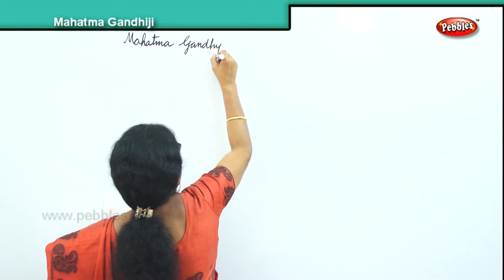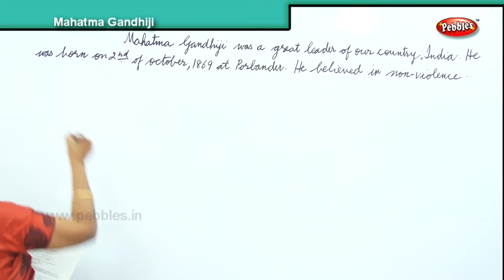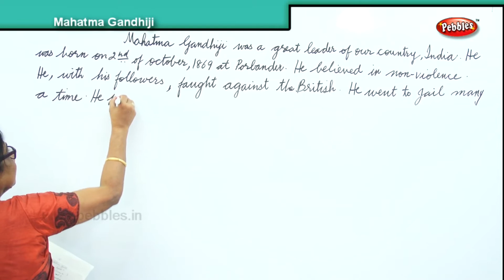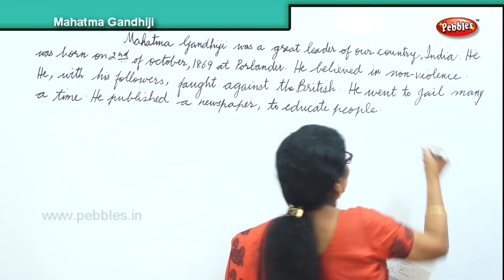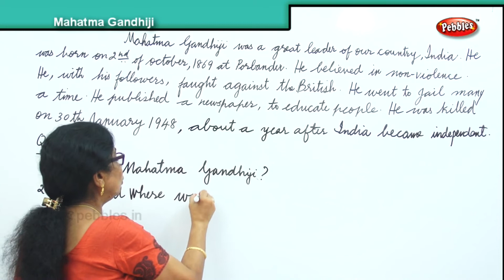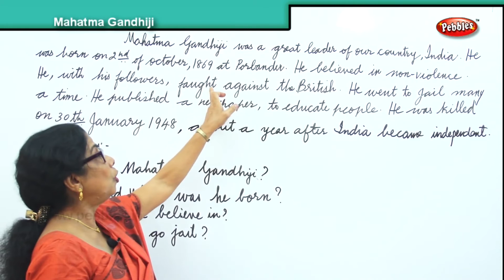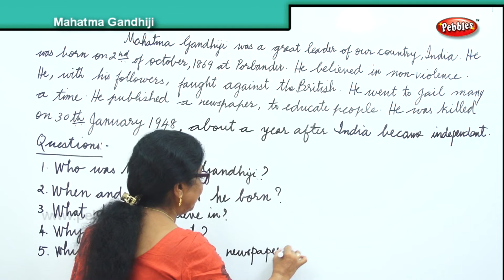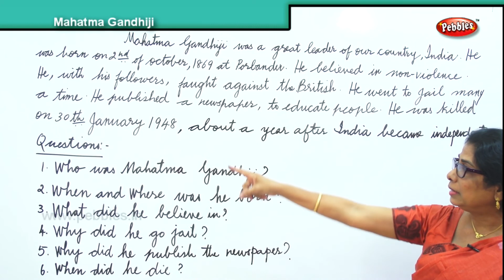Improve Reading Comprehension: Mahatma Gandhiji | English Junior Comprehension